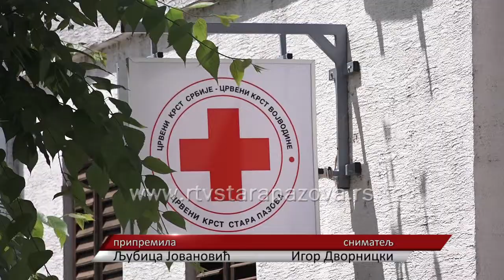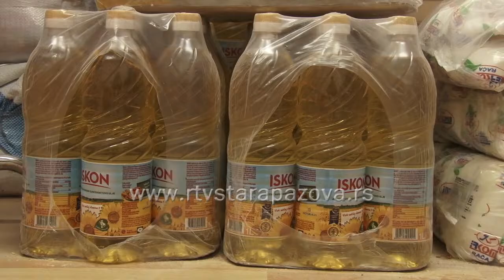Mesec solidarnosti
Crveni krst Stara Pazova pod pokroviteljstvom opštine Stara Pazova, organizuje  tradicionalna akciju ''Mesec solidarnosti'' koja je počela u petak, 14. septembra i trajaće do 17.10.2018. godine,  a u kojoj se organizuju više aktivnosti.